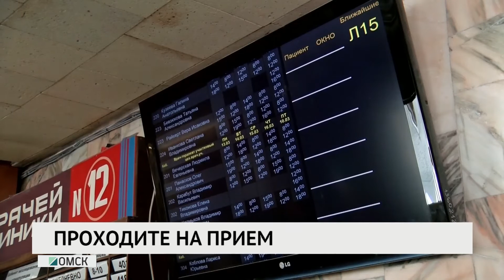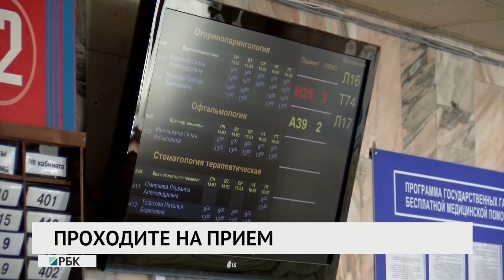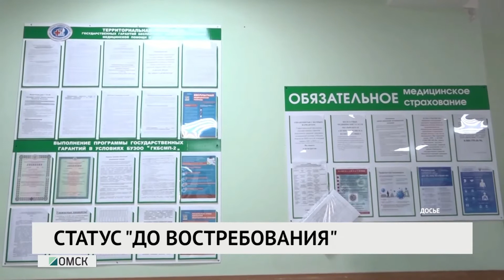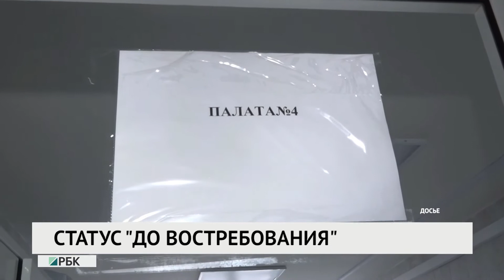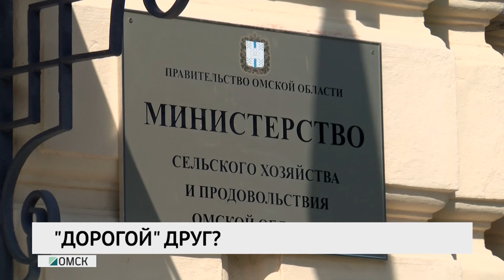Новости «РБК-Омск» от 28.08.2020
ВАЖНЫЙ ПАЦИЕНТ
"Оснований для возбуждения уголовного дела нет". Почему расследование госпитализации Алексея Навального не заканчивается?

ДОЛОЙ "КОВИДНЫЕ" МЕСТА?
За талонами в очередь. В Омске возобновляется плановая медицинская помощь.

"ТАЙНА СМЕРТИ"
"Тело невостребованное". Почему умерших пациентов от COVID-19 хоронят втайне от родственников?

"МУСОРНОЕ" СОГЛАШЕНИЕ
Договор – всему голова. Как омский бизнес и регоператор "мир" заключали.